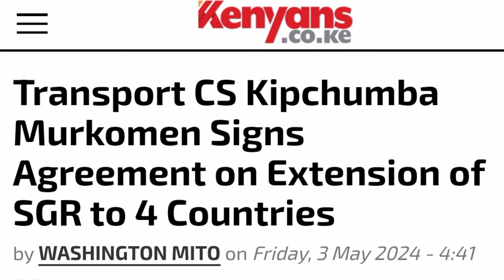Kenya behind Tanzania sgr master plan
Kenya vs Tanzania sgr master plan